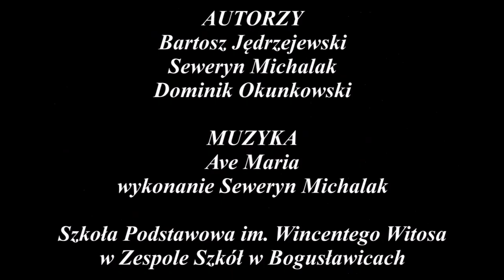PN4 --- WPL --- 32 --- urodził się roman dmowski